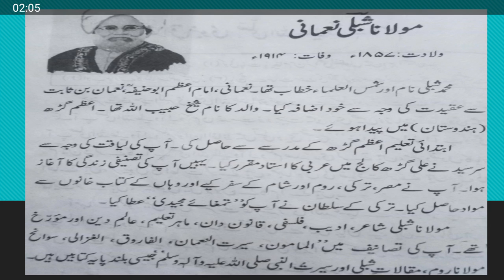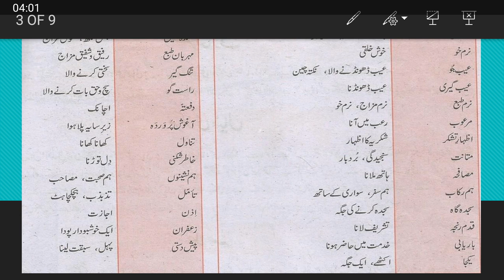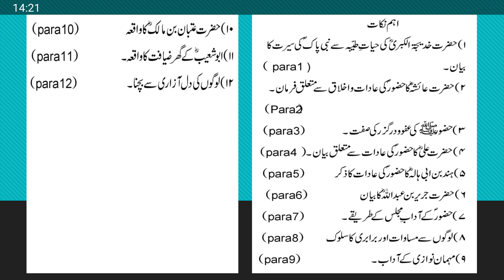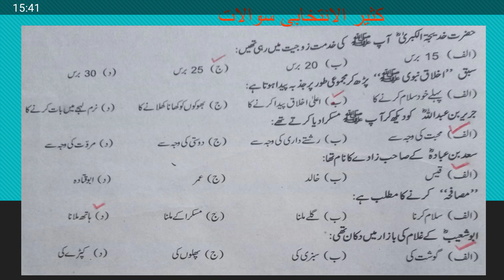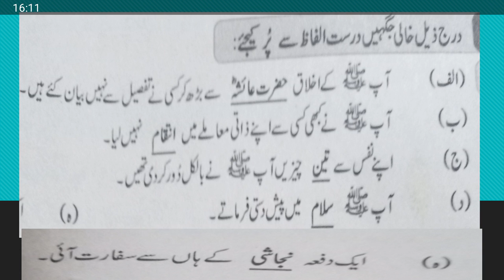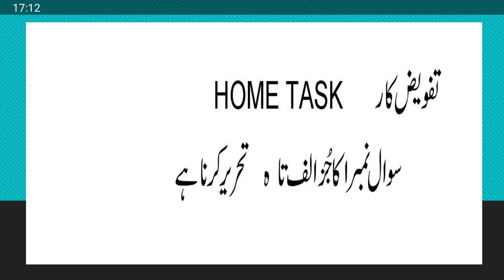X KBUrdu v1